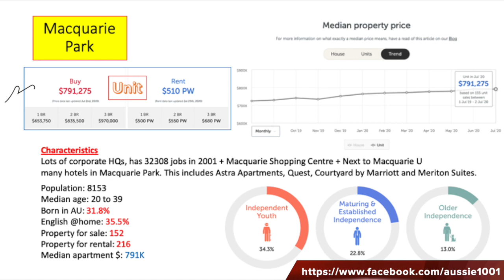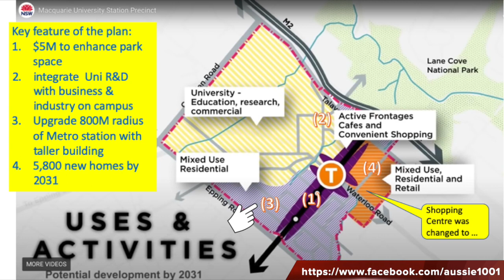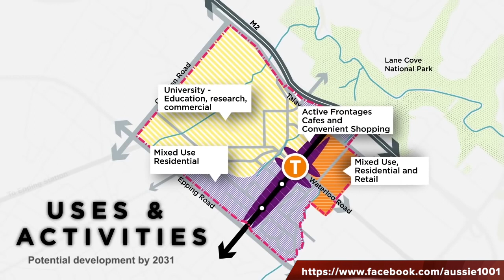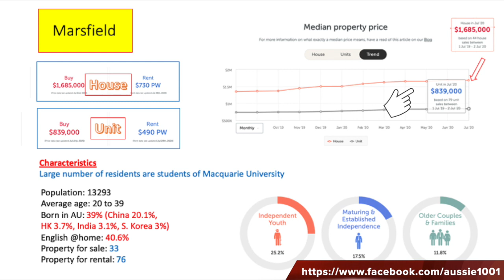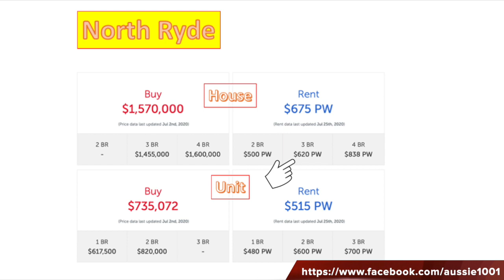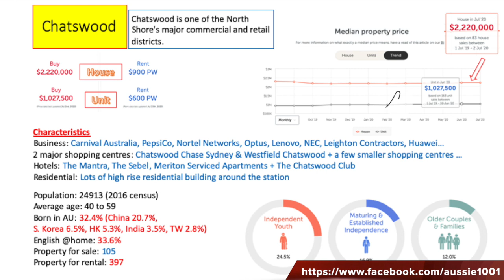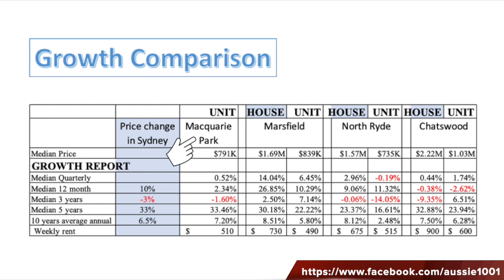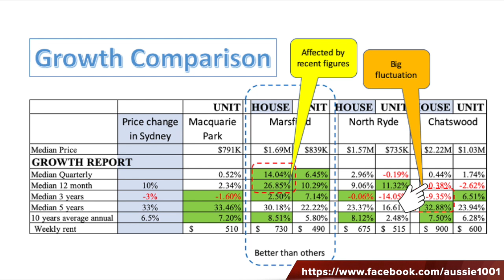51. 悉尼地鐵沿線物業分析 (澳洲置業 Pt 3: Macquarie U, Macquarie Park, North Ryde,Chatswood,Marsfield)(粵語)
0:00 內容撮要
0:21 Macquarie University 站的地型
0:55 Macquarie Park suburb的特點
3:30 Macquarie U 站10年發展藍圖
6:53 Marsfield suburb的特點
8:17 北區重鎮North Ryde
10:53 北岸貴區Chatswood
14:51 比較這四區的升值能力

這集為第三集, 詳細分析悉尼新地鐵沿線物業情況, 包括：Macquarie University, Marsfield, Macquarie Park, North Ryde 和 Chatswood。
第一集：Tallawong, Rouse Hill, Kellyville, Bella Vista
第二集：Norwest, Showground, Castle Hill, Cherrybrook, Epping
第三集：Macquarie University, Macquarie Park, North Ryde, Chatswood + Marsfield

Full catalogue
1. 移民澳洲方法有幾多？配額多少？有冇年齡限制？
2. 申請澳洲獨立技術移民 (189), 需要什麼條件? 有什麼限制?
3. 澳洲偏遠地區技術(臨時)簽證 491 vs偏遠地區技術簽證 191, 有什麼分別? 有什麼限制? 怎樣申請?
4. 澳洲投資移民最低條件是什麼? 有冇年齡限制? 是否一定要在澳洲居住? 有冇捷徑?
5. 澳洲房地產:買澳洲樓需要考慮什麼? 買獨立屋還是買大廈單位? 非本地居民可以買澳洲樓嗎?
6. 澳洲房地產: 買澳洲樓, 六個不能犯的錯誤
7. 澳洲房產: 買澳洲樓起動式六招、初哥必讀
8. 澳洲物業: (Property Auction)澳洲樓物業競投的遊戲規則是甚麽？
9. 澳洲房地產:買Sydney Apartment(80~100萬)需要考慮什麼? 建議那些區域？
10. 澳洲地產: (Property Auction)買澳洲樓, 物業競投的五大挑戰
14. 澳洲置業: (Property Auction) 物業競投的五大挑戰 (破解篇 – 47分鐘足本）
15. 澳洲置業: 購買澳洲樓的程序指引, 一步一步的告訴你與律師、銀行、地產經紀交手的過程
16. 澳洲房產: 三類平房(Apartment Unit), 從投資角度應怎樣考慮?
17. 澳洲房產: 澳洲樓業主放租時要留心的三件事
18. 移民搬屋: 一步一步吿訴你所需程序
19. 疫潮中來自澳洲的問安
20. 澳洲教育制度簡介 + 幼兒教育特輯
21. (疫情天下1）疫情對澳洲社會及業主的影響
22. 22. 澳洲小學：怎樣選擇？（＋澳洲幼稚園） (粵語)
23. (疫情天下2）疫情下, 怎樣在悉尼進行兩星期一次的糧倉補給？
24. (旅遊世界1) 南極遊輪三部曲
Part 1: 計劃, 伊瓜蘇瀑布(Iguazu Fall), 烏蘇懷亞 (Ushuaia)
25.(疫情天下3)四招測試口罩是否過關
26. (新版) 澳洲教育制度: 如何挑選適合你的中學
27. Lego NASA APOLLO Saturn V Build (樂高火箭 1969 pcs)
28. Music Video - Lego NASA Apollo Saturn V
29.(疫情天下4）How does COVIDSafe work?
30.(旅遊世界2)南極遊輪三部曲 Part 2: 南極 (Antarctica), 福克蘭群島 (Falkland Islands)
31. 澳洲房產:買澳洲樓七個不能犯的錯誤(布里斯本 Brisbane)
32. 1 min build - Lego NASA Apollo Saturn V (樂高玩具）
33. 零失敗鮮奶燉蛋
34.(旅遊世界3)南極遊輪三部曲 Part 3:阿根廷 Puerto Madryn & Buenos Aires,烏拉圭 Montevideo + Celebrity Eclipse 遊輪活動
35. Covid-19 新冠疫情對澳洲房地產的影響
36.如何申請澳洲大學？經驗分享！
37.(求職系列1)我如何在澳洲找到第一份工
38.(澳洲財經）澳洲經濟衰退, 澳元及澳洲股市動向又如何？(Australia Recession)
39.澳洲防疫、醫療系統和病理化驗如何一體化
40. 我在澳洲第一份工學到的五件事 (求職系列 2)
41.澳洲房產: 50萬買澳洲悉尼樓有什麼選擇? 建議那些區域？（Sydney apartment置業)
42. 澳洲移民資訊: 移民前必需做好的六件事（適用於其它地方）
43. 坎培拉兩日一夜自駕遊 (旅遊世界4: Sydney to Canberra tour)
44. 澳洲房地產：澳洲樓租售常見問題 (第一輯)
45. 澳洲租務大插水, 澳洲樓市又如何? (Australia rental recession, 澳洲物業)
46. 澳洲教育：澳洲升學常見問題 (第一輯)
47. 一個半年YouTuber新仔的自白
48. 買獨立屋自住：八項優化建議 (澳洲房地產)
49. Sydney Metro 悉尼西北新地鐵沿線物業分析 (澳洲房地產 Part 1: Tallawong, Rouse Hill, Kellyville, Bella Vista)
50. Sydney Metro 悉尼西北新地鐵沿線物業分析 (Part 2: Norwest, Showground, Castle Hill, Cherrybrook, Epping)
51. Sydney Metro 悉尼西北新地鐵沿線物業分析 (Part 3: Macquarie University, Macquarie Park, North Ryde, Chatswood)
52. 澳洲優待香港人簽證措施，5個不可不知的細節.
53. 澳洲100萬人失業, 現時成功的技術移民分數和職業(#189 & #491), 你想知道嗎? 臨時技術簽證(#482)又怎樣？
54. 澳洲樓宇銀行貸款, 審批申請背後運作
55. 2020/21年澳洲技術移民職業清單及上限, 州份提名簽證(#491/#190)申請流程 (澳洲移民)
56. 澳洲移民之路: 初到貴境 (投宿, 出行, 心態) Part 1
57. 澳洲移民之路: 初到貴境 Part 2 (過海關、了解社區中心和Service NSW、如何取得澳洲車牌?）
58. 澳洲學生簽證,畢業生簽證,學生監護人簽證 (澳洲移民資訊）
59. 各種澳洲移民方法之間的關係 和升格途徑 Part 2 (#189, #491, #191, #190, #500, #485, #482 & #186)
60. 澳洲20年來最重要的財政預算案,誰是贏家?誰是輸家? (澳洲財經系列）
61.澳洲如何報稅？MyGov稅單流程 圖文教學
62.澳洲香港人1-61集內容巡禮
63. 澳洲悉尼: 帶你 Palm Beach 半天遊, Mayfield Garden 一天遊
64.從經濟數據看澳元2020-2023年走勢
65. 移民搵工血淚史(一)：我來自IT, 會計 (澳洲求職系列)
66. 澳洲移民搵工血淚(二) 我來自教書, 裝修師傅, 教會傳道, 家庭主婦(粵語配字幕)
67. Phuket布吉/PP島: 四日三夜自遊行
68. 入住澳洲 Retirement Village 不可不知的細節
69. 澳洲 Retirement Village (退休村) 大數據 (粵語)
70.悉尼獨立屋$100萬元以上及以下地理分佈圖
 71. 澳洲總理: 港人5年臨時簽證到期後的安排是這樣...
72. CBA與Westpac對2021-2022澳洲房屋價預測: 16%-20%, 原因是 ...
73. 澳洲悉尼60萬買2房單位,建議那些區域?
74. 巧遇悉尼豪雨、N. Richmond 4日3夜被困、求助、逃離篇。
75. 遙控兒童車開箱
76. 考考你知多少：十項不可不知的 NSW 駕駛規則/罰則？
77. NSW Port Macquarie 4日3夜自駕遊
78. 你的澳洲物業需要繳交地稅 land tax 嗎？如何申報？(粵語）
79. 澳洲 NSW Orange-Dubbo-Mudgee 4天自駕遊(Part 1) Orange篇
80. 澳洲 NSW Orange-Dubbo-Mudgee 4天自駕遊(Part 2) Dubbo, Mudgee篇
81. 澳洲投資移民簽證最新改動 1-7-2021 版本
82. 澳洲全職、兼職和臨時員工的分別？
83. 2022年NSW Selective School (精英班)和OC班入學試改制: 五大重點 (澳洲升學）
84. 澳洲疫情控制最新發展, 出境條件? 何時開關？
85.澳洲疫情大追蹤：一個司機如何感染678+人? (粵語配字幕)
86.零失敗薑汁燉蛋
87. 西澳自駕遊Part 1：奇妙的 Pinnacles
88. 西澳自駕遊Part 2：另人讚嘆的 Wave Rock
89. 西澳自駕遊Part 3：Pink Lake & Kalbarri Skywalk
90. 西澳自駕遊 Part 4：Perth & Margaret River
91.澳洲抗疫改為與病毒共存，最快12月局部開關, 解讀Doherty Report
92. 澳洲NSW推算最壞的染疫和進ICU人數? 背後論據？
93. 十大最多訂戶的YouTubers, 拆解YouTuber收入機制, 幾多view 先可賺US$1?
94. 悉尼疫情分布與該社區樓價的微妙關係
95. 澳洲疫情下, 為何樓宇還狂升? 2022年展望？